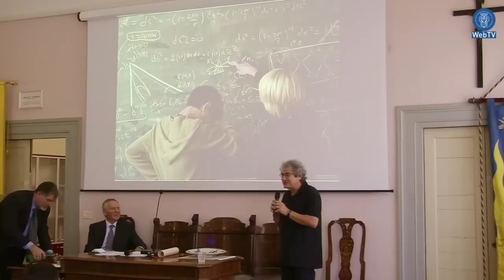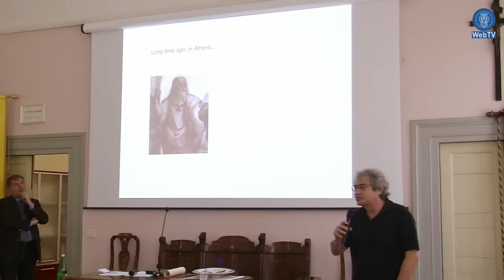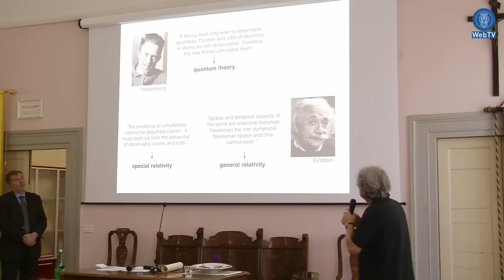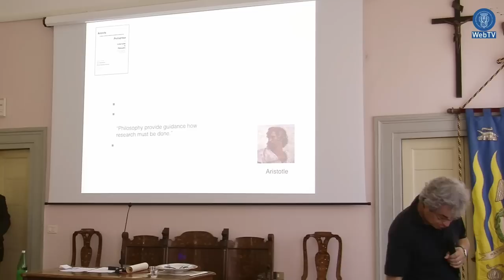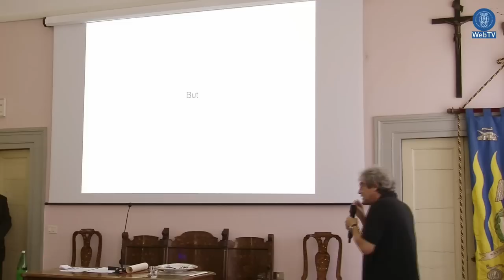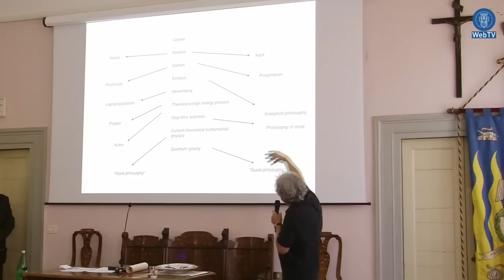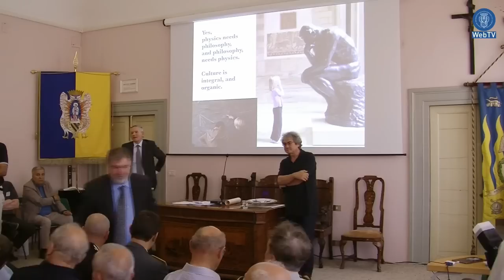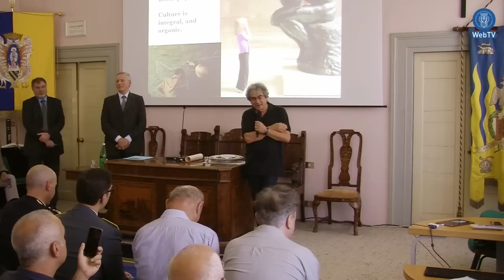CARLO ROVELLI - Il Rapporto tra Scienza e Filosofia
🔊 Se non riuscite a sentire aumentate il volume audio.

Incontro con Carlo Rovelli - Director of the quantum gravity group of the Centre de Physique Theorique de Luminy, Marseille
mercoledì 12 luglio 2017, ore 11.00

Per questioni di copyright: ➡️ Email nelle Info
Il canale NON è monetizzato, da quello che viene pubblicato non vengono in nessun modo ricavati profitti.